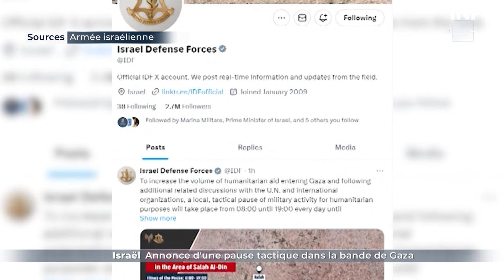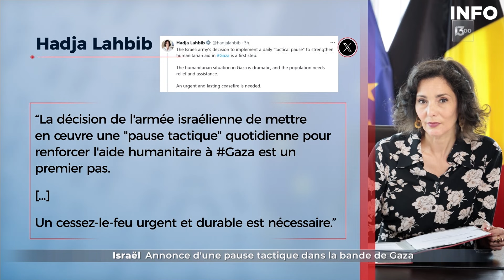Guerre Israel - Gaza : l'armée israélienne annonce une pause tactique - RTBF Info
L'armée israélienne a annoncé dimanche qu'elle observerait "une pause tactique" quotidienne dans le sud de la bande de Gaza pour "accroître le volume d'aide humanitaire entrant" sur le territoire palestinien.

"Une pause tactique locale de l'activité militaire pour des raisons humanitaires sera observée de 8h00 à 19h00 tous les jours et jusqu'à nouvel ordre", à partir du point d'entrée israélien de Kerem Shalom jusqu'à la route Salah al-Dine puis vers le nord, a indiqué l'armée dans un communiqué.

La décision a été prise dans le cadre des efforts visant à "augmenter le volume d'aide humanitaire entrant dans la bande de Gaza" à la suite de discussions avec l'ONU et d'autres organisations, a-t-elle précisé.

Elle intervient alors que sur le front diplomatique, les espoirs d'un cessez-le-feu semblent s'éloigner en raison des exigences contradictoires d'Israël et du Hamas qui laissent peu de chances de voir se concrétiser le plan annoncé fin mai par le président américain Joe Biden.

L'armée israélienne a annoncé la mort samedi de huit soldats dans la bande de Gaza, où la guerre entre Israël et le mouvement islamiste palestinien Hamas continue de faire rage depuis plus de huit mois.

Selon l'ONU, la famine menace la bande de Gaza où 75% des quelque 2,4 millions d'habitants ont été déplacés par la guerre. Plus de 8000 enfants de moins de cinq ans ont été traités pour malnutrition aiguë à Gaza, selon l'Organisation mondiale de la santé (OMS).

0:00 Introduction
0:20 Annonce d'une pause tactique dans la bande de Gaza
1:59 Nouvelle manifestation à Tel-Aviv

Un sujet diffusé le 16 juin 2024